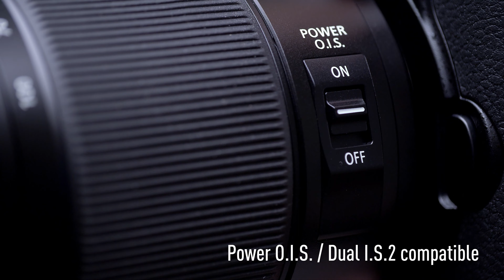เลนส์ Micro Four Thirds : Lumix H-HSA35100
LUMIX G X VARIO 35-100mm / F2.8 II ASPH / POWER O.I.S.

เลนส์รุ่นนี้มีช่วงการถ่ายภาพระยะไกล 35–100 มม. (เทียบเท่ากล้อง 35 มม.: 70–200 มม.) อีกทั้งมีรูรับแสงความไวสูง F2.8 ที่ให้โบเก้พื้นหลังสวยละมุน เมื่อรูรับแสงความไวสูงนี้ ใช้งานร่วมกับชัตเตอร์ความเร็วสูง จะสามารถหยุดเฟรมของวัตถุที่เคลื่อนไหวอย่างรวดเร็วได้เป็นอย่างดี เลนส์รุ่นนี้จึงเหมาะสำหรับการถ่ายภาพบุคคล ภาพระยะใกล้ ไปจนถึงการถ่ายภาพฉากแอ็กชัน และกีฬา นอกจากนี้ยังสามารถใช้งานได้ทุกๆสภาพอากาศและสถานการณ์ ด้วยโครงสร้างที่ป้องกันละอองน้ำ ฝุ่นและความเย็น